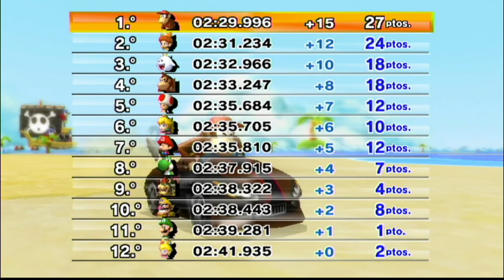UN MONO SIN LICENCIA || Mario Kart Wii - Grand Prix [#8]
A quien carajos se le ocurre darle chance a un mono descarado de manejar un vehículo de máximo calibre 1080 70k version ps5!? a espera... MIYAMOTOOOOOOOO!!!